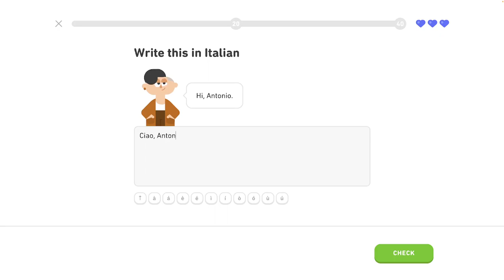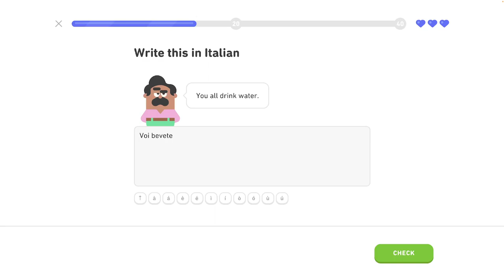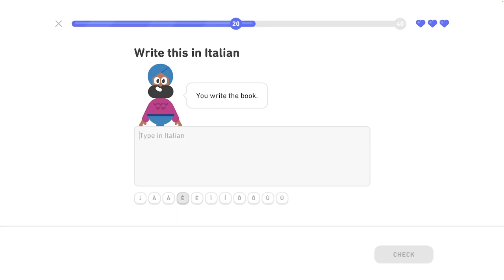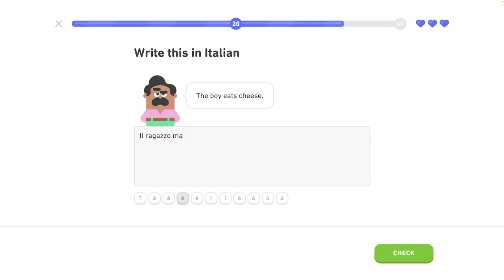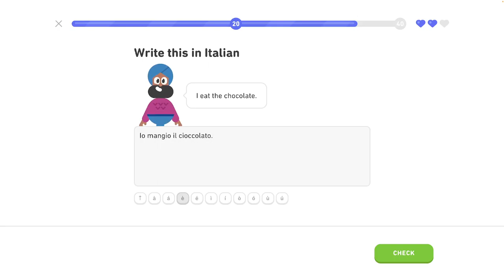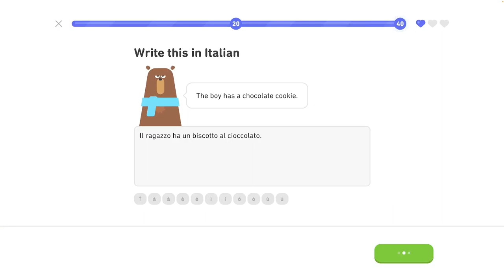🇮🇹 Celok 2 - Legendárna trofej 1/8 - Rozhovor o jedle - Taliansky s Yetim